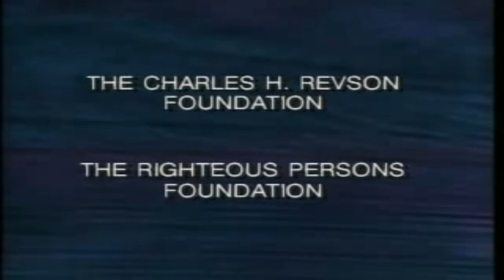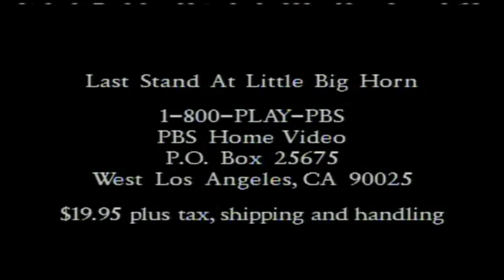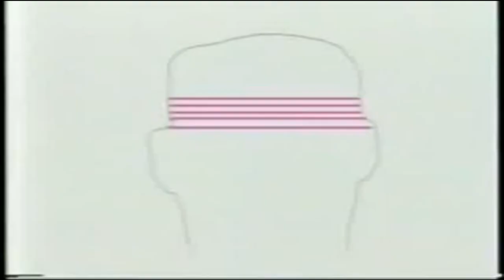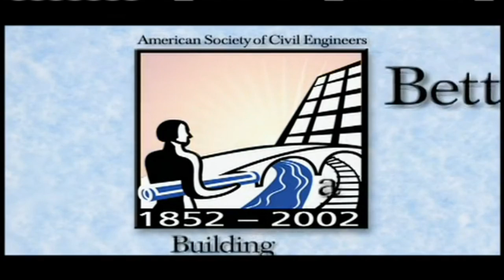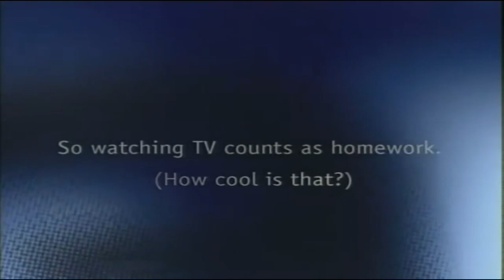[#683] 15 Minutes of PBS Funding Credits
My very first PBS Funding Credits video! I hope you all enjoy this video and some PBS nostalgia!